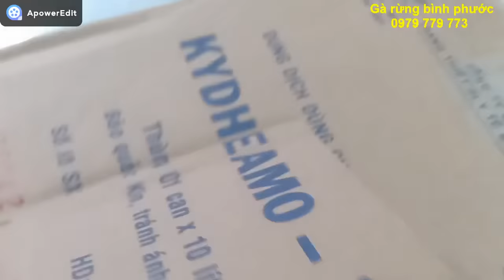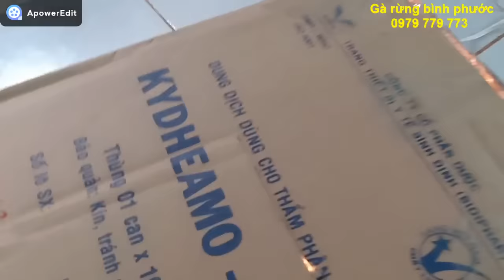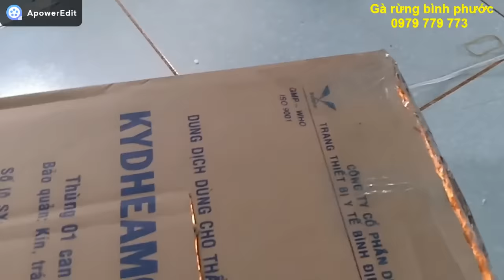Hướng dẫn làm máy ấp trứng tự chế, tiện lợi, đơn giản, dễ sử dung, máy ấp trứng mini cho gia đình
Máy ấp trứng mini tự chế rẻ nhất thị trường
1 bóng đèn
1 thùng xốp
1 bát nước
1 kẹp nhiệt độ
Cách cân chỉnh nhiệt độ như sau. Cho nhiệt kế vào kiểm tra nếu 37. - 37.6 độ là được
bảng nhiệt độ cách loại trứng như sau.
Trứng gà, vịt , ngan ngỗng: 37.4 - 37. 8 độ
Chim cút, gà tre, bồ câu, 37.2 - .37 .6 độ
ĐĂNG KÝ ĐỂ ỦNG HỘ KÊNH VÀ XEM VIDEO SỚM NHẤT NHÉ. CHÂN THÀNH CẢM ƠN

 Bên mình bán gà rừng làm giống  giá cả trống mái như nhau. Nếu mua gà mồi thì giá từng con khác nhau tùy vào giọng gáy và ngoại hình. Hình thức thanh toán: Xem gà qua clip có  mã số từng con nếu ưng thì chuyển khoản trước sau đó mình sẽ chuyển gà. Uy tin thành thương hiệu. Nếu ai có điều kiện thì đến tận nơi bắt, mình sẽ giảm tiền xăng. Cùng nhau giao lưu và phát triển nhé. Chân thành cảm ơn